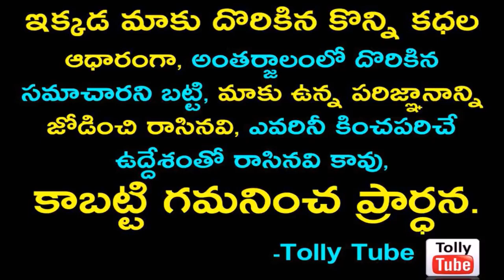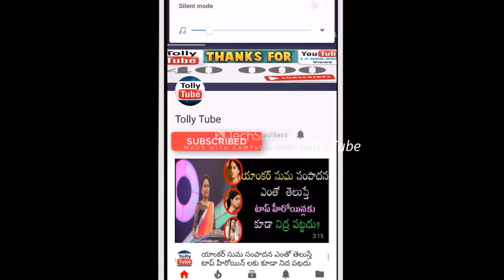ఒకే క్లాసు లో చదువుకున్న టాలీవుడ్ స్టార్ హీరోస్ ఎవరో చూస్తే షాక్! Tollywood star heroes classmates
v=X8UM8F6yn9k